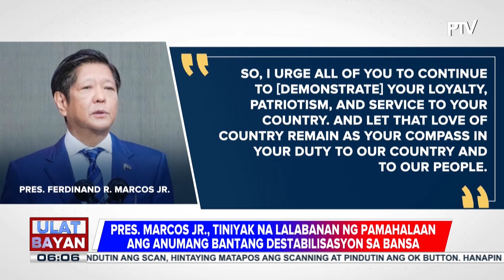PBBM, tiniyak na lalabanan ng pamahalaan ang anumang bantang destabilisasyon sa bansa